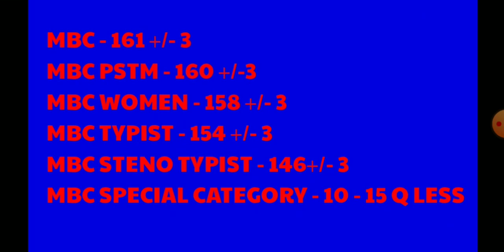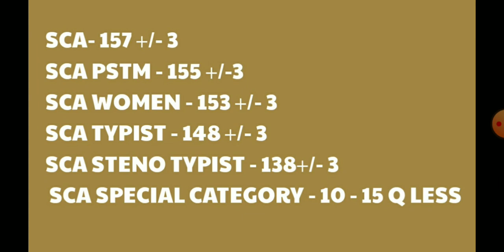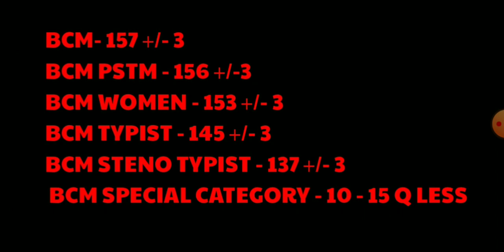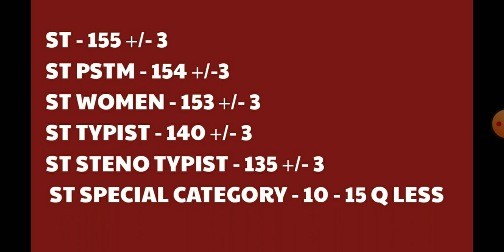TNPSC GROUP IV EXPECTED CUTOFF MARKS // 2022// community wise //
KABILAN ACADEMY

6th - 12th வரை உள்ள History, Polity, Economics, Geography and Science பகுதிகள்

12 TH HISTORY ALL LESSONS  QUESTION & ANSWERS

11 TH HISTORY ALL LESSONS QUESTION & ANSWERS

12 TH POLITY ALL LESSONS QUESTION & ANSWERS

11 TH POLITY ALL LESSONS QUESTION & ANSWERS

12 TH ECONOMICS  ALL LESSON QUESTION & ANSWERS

11 TH ECONOMICS ALL LESSON QUESTION & ANSWERS

10 TH ECONOMICS ALL LESSON QUESTION & ANSWERS